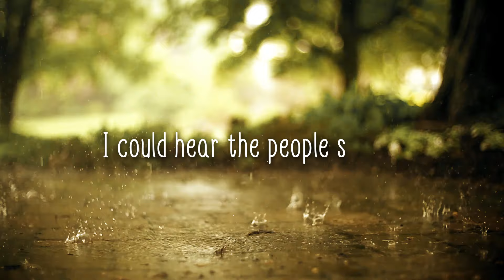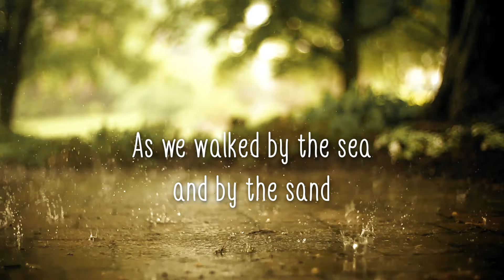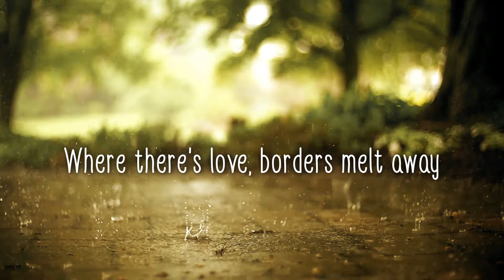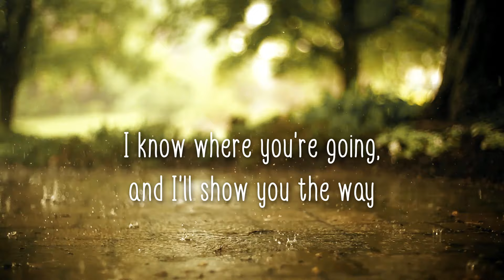Emma Stevens - The Rain Fell on Haikou (Official Lyric Video)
"The Rain Fell on Haikou" - taken from the album "Light Year" available